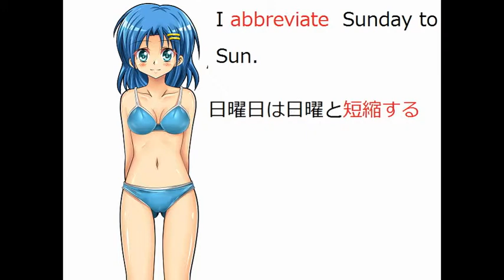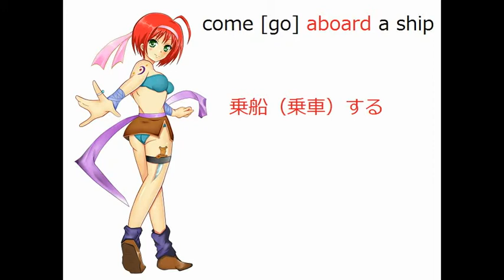例文でおぼえる 英単語Ａ－１